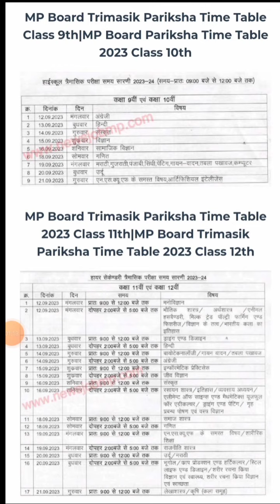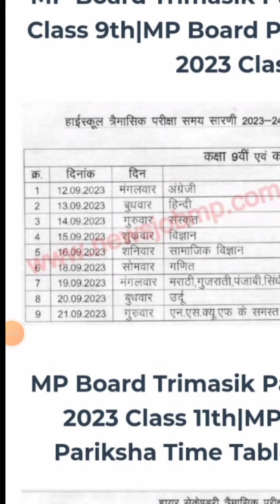Kaksha Navmi, dasvin, baravin ka trimasik Pariksha time table Dekh Lo jaldi mpboard #2023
Kaksha Navmi, dasvin, baravin ka trimasik Pariksha time table Dekh Lo jaldi